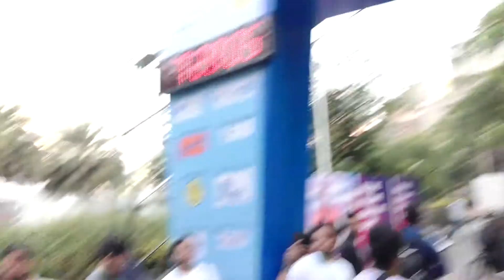SBI GREEN MARATHON FLAG OFF WITH ACTOR RAJKUMAR RAO & KAPIL SHARMA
SBI GREEN MARATHON WAS FLAGGED OFF WITH ACTOR RAJKUMAR RAO & COMEDIAN, ACTOR KAPIL SHARMA IN MUMBAI. WATCH THIS VIDEO CLIP AND KNOW ABOUT THE FACTS.